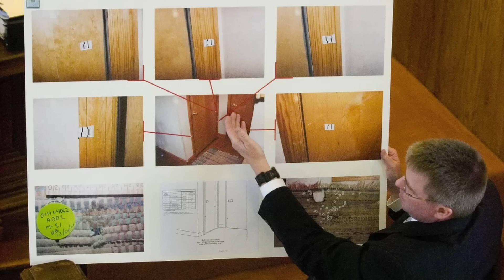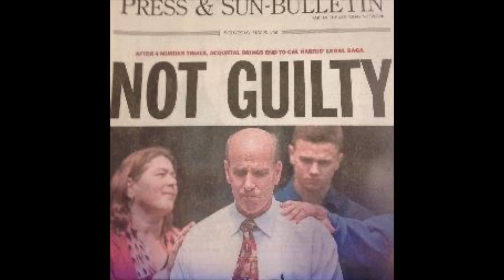UNSOLVED: Michele Harris: Suspicious Disappearance of a Mother of Four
September 11, 2001 was a day of tragedy for the entire nation. But for the friends and family Michele Harris, this date is significant for an entirely different reason. In the midst of a divorce, Michele Harris disappeared after having drinks with friends, and the case remains unsolved.